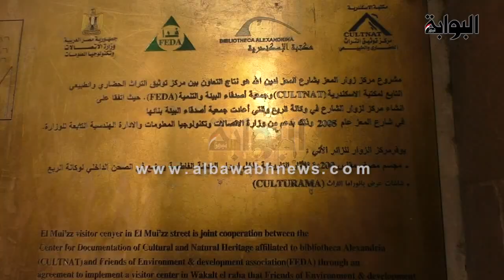"الربع".. قلب الحضارة في شارع المعز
يعد مركز الربع الثقافي من المراكز التراثية التي تقع في قلب شارع المعز لدين الله الفاطمي، بجانب المسجد الاقمر، ويهدف الي الإرتقاء بالفن العام و تسليط الضوء على الفن المستقل بأنوعه والإعلاء بالمستوى الثقافي العام و إعطاء مساحة للتعبير والإبداع في إطار تقديم حفلات وندوات و فعاليات ورش عمل تنمى المهارات الفنية و الحرفية.
يشمل الربع علي مكتبات، فضلا عن الكافيهات المتواجدة به، واتاحة فرص للشباب في فتح معارض، بجانب الندوات التعريفية التي يقيمها للتعريف بالتراث وشارع المعز.
ويقيم في شهر رمضان العديد من الحفلات الصوفية والليالي الرمضانية حيث يلاقي اقبالا كبيرا من المواطنون طوال العام وبالاخص في شهر رمضان الكريم.